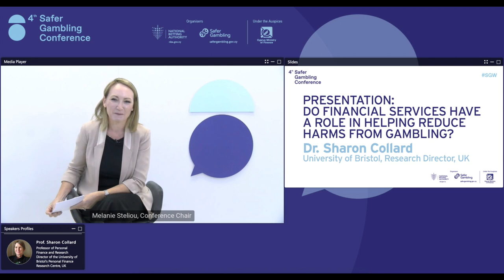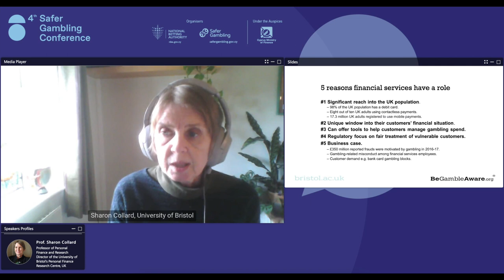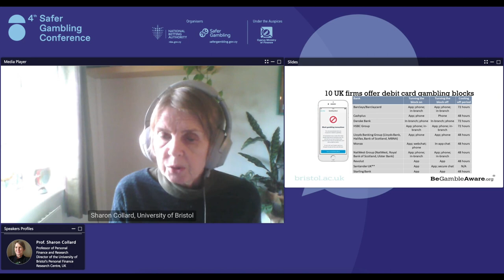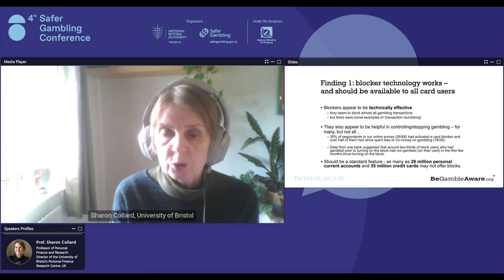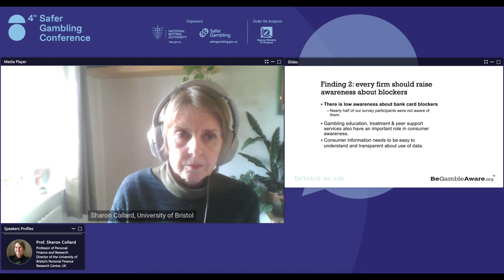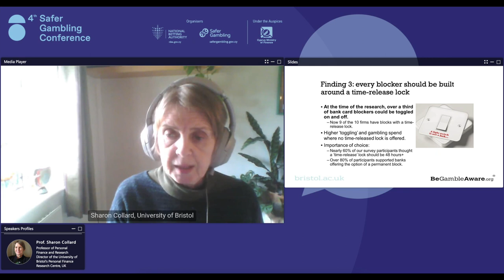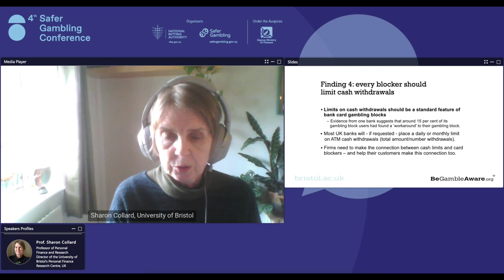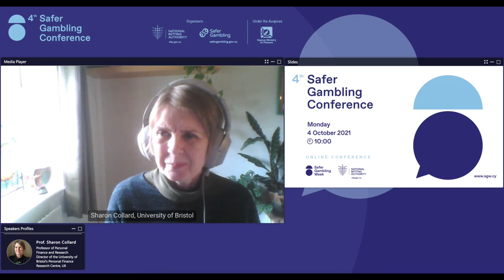Dr. Sharon Collard: Do financial services have a role in helping reduce harms from gambling?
This presentation will explore the potential role of financial services in helping reduce harms from gambling, drawing on research conducted in Britain with the financial services sector and people who have experience of gambling and gambling harms.

Speaker:
• Dr. Sharon Collard
University of Bristol, Research Director, UK

4th SaferGamblingConference by the National Betting Authority of Cyprus
(Part of the SaferGamblingWeek)

Παρουσίαση: Οι χρηματοοικονομικές υπηρεσίες ως ένας τρόπος ελαχιστοποίησης των αρνητικών συνεπειών των τυχερών παιγνίων

Ομιλητής:
• Δρ. Sharon Collard
University of Bristol, Research Director, Ηνωμένο Βασίλειο